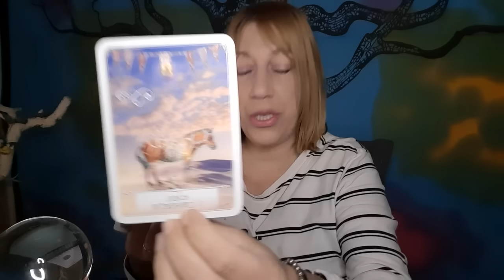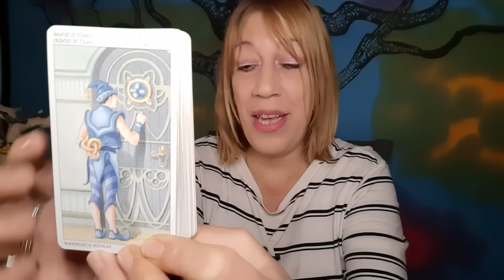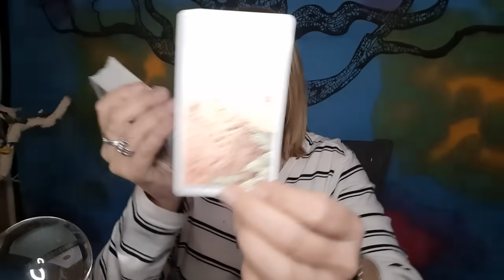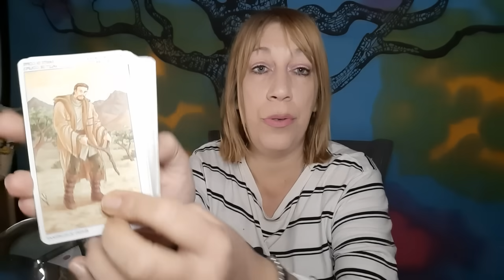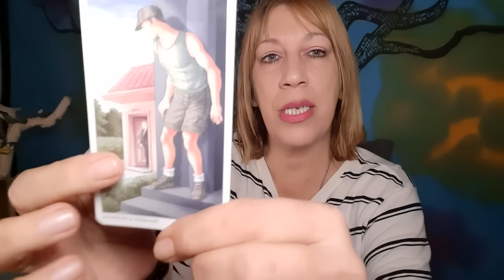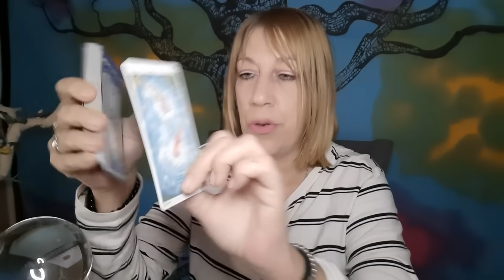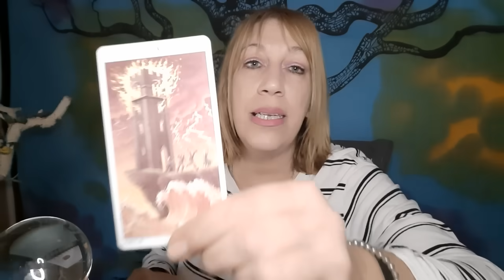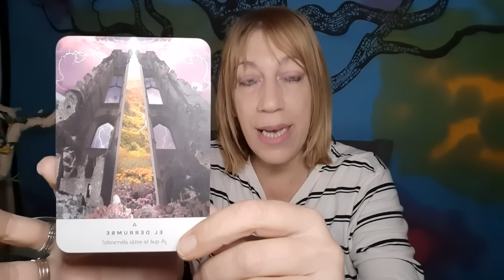😱Llega LUZ en tu camino oscuro🔮Energías hoy